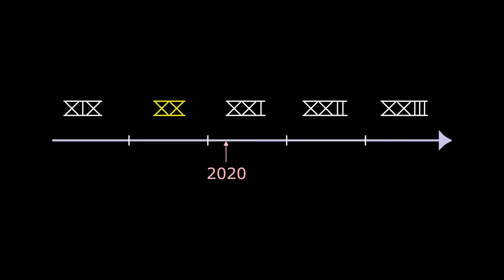d'rs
d'rs = jarcento